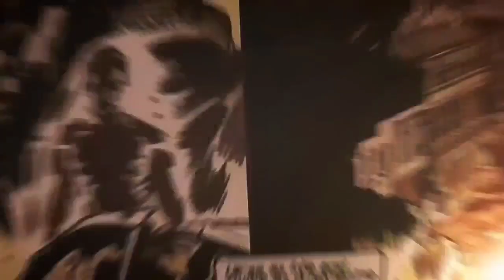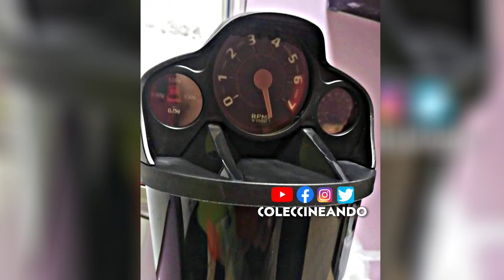CINÉPOLIS venderá estos COLECCIONABLES de FAST AND FURIOUS 9